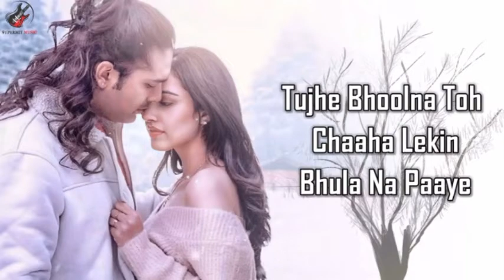tujhe bhoolna to chaha Bollywood romantic new song Best of Jubin Nautiyal song 💕🎶